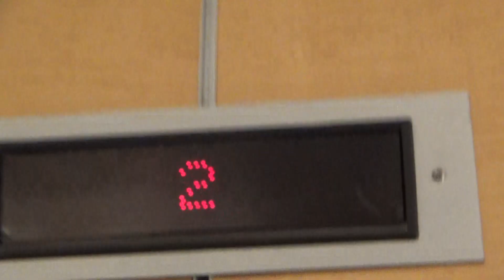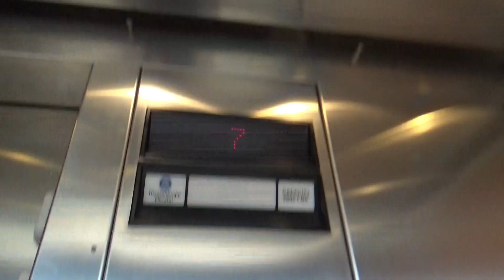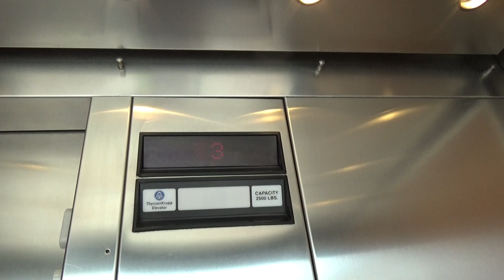ThyssenKrupp Hydraulic Elevators at Holiday Inn Downtown, St. Paul, MN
(7-10-18) An eight story hydraulic is already weird enough, but there's also two internal elevators that are on the same controller.